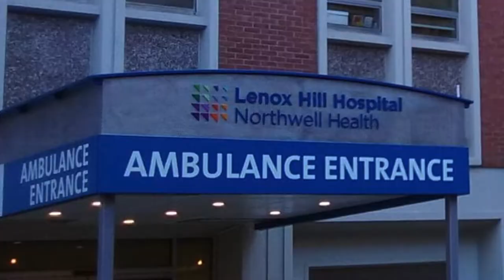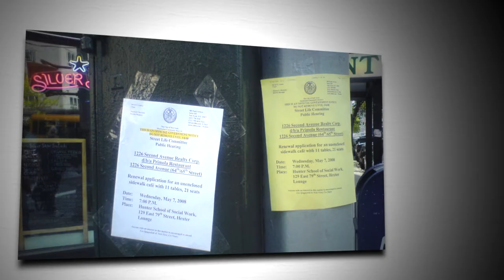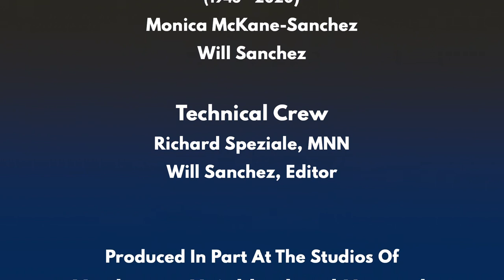Jane Parshall the longest serving Chair of CB8's Landmarks committee guest-stars.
Jane Parshall is the third board member to participate in a series of retrospectives from Community Board 8's longest-serving veterans on the board. Jane was appointed twice, first in 1988 by Carolyn Maloney and re-appointed by Eva Moskovitz after a short hiatus to support political campaigns.

A partial list of CB8 of Manhattan Board Chairs:
Russell Squire - 2021, 2022, 2023
David G. Liston – 2006, 2007, 2008
Charles S. Warren – 2003, 2004, 2005
Ken Moltner – 2001, 2002
Barry Schneider – 1998, 1999, 2000
Barbara Chocky – 1996, 1997 [RIP 2021, appointed 1981]
Hedi H. White – 1988, 1989
Edith G. Fisher - 1974, 1975, 1976 [RIP, 2020]
Frank Angelino - 1973
Billy Diamond - 1971, 1972, 1973(?)
Lillian Robbins  - ?